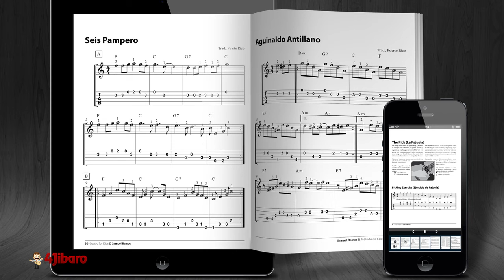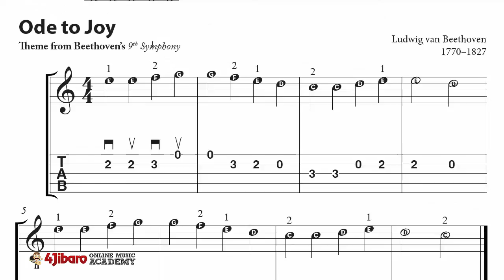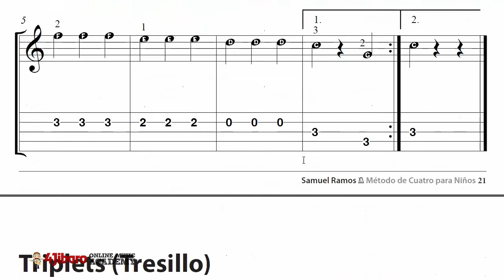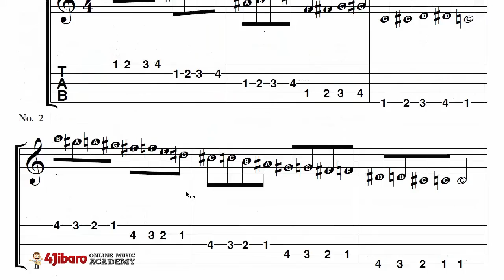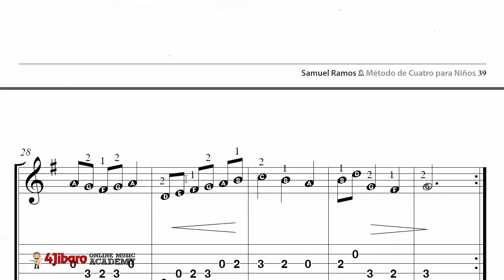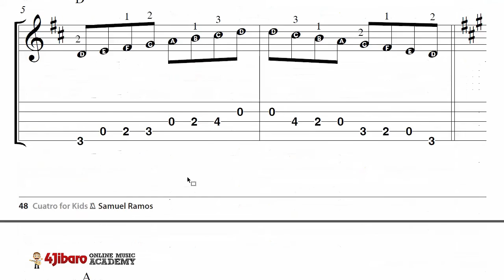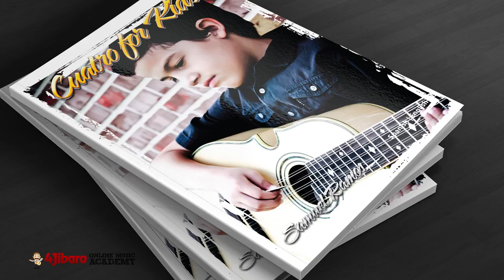Puerto Rican Cuatro Method for Children (Cuatro for Kids) Inside Look!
The fastest and easiest way to learn how to play the cuatro Puertorriqueño (Puerto Rico) .

4Jibaro is committed to providing you with a great online learning experience. Learn or enrich your learning by enrolling in one of our many courses. Continue your learning experience from anywhere and any device. All of your materials can be accessed online and downloaded or printed for later viewing and studying. Start learning today!

Join the Online Learning Community
Forge some great friendships, meet amazing people, take lessons, share your unique experiences – all this and more only on 4Jibaro friends.

***Instructional Books***
+ Puerto Rican Cuatro Method Vol. 1
+ Puerto Rican Cuatro Method Vol. 2
+ Christmas Music for the Puerto Rican Cuatro
+ Classical Music for the Puerto Rican Cuatro
+ Aguinaldos y Seises for the Puerto Rican Cuatro
+ Scales, Chords & Arpeggios for the Puerto Rican Cuatro
+ Cuatro for Kids

***You may also be interested in my other products. . .***
+ Puerto Rican Tiple Method
+ Puerto Rican Mandolin Method
+ Puerto Rican Guitar Method